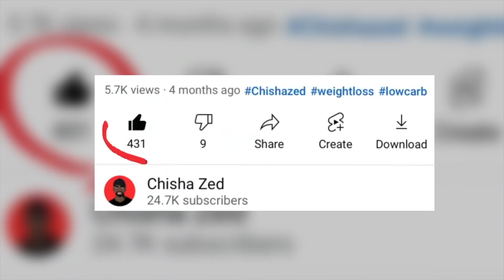Why Women Don't Shoot Their Shot & Can't Handle Rejection | The No Cap Show